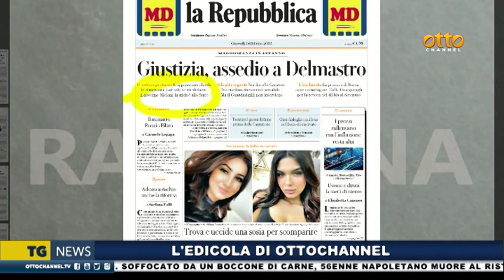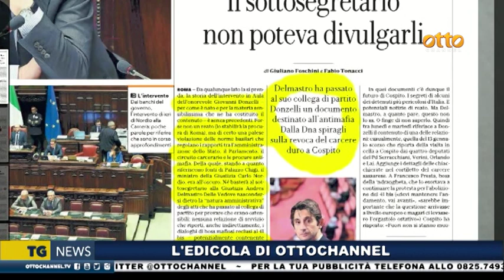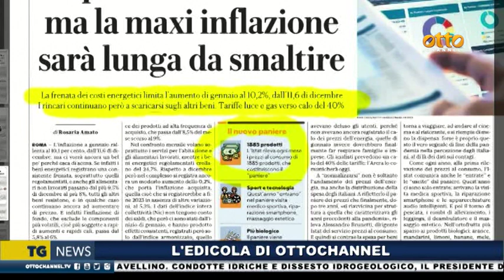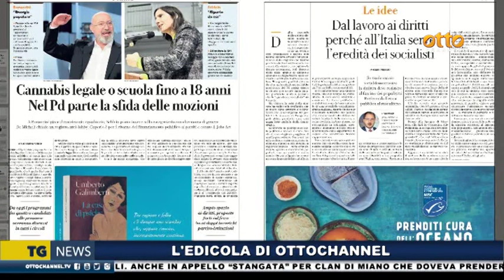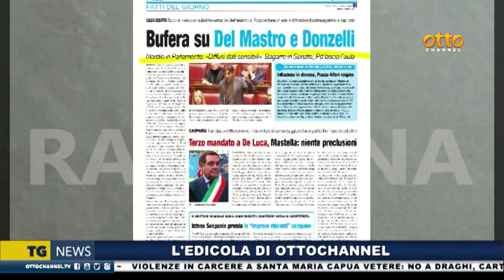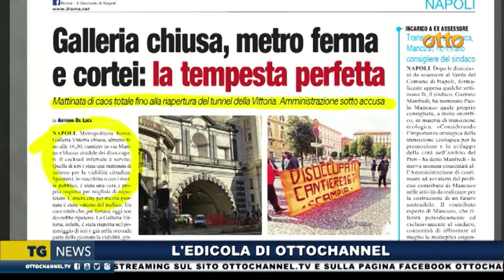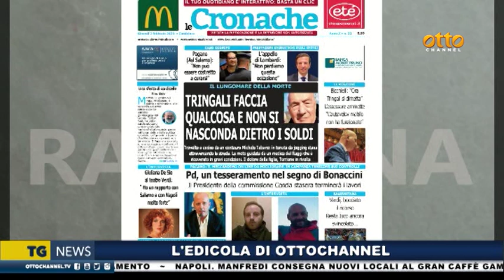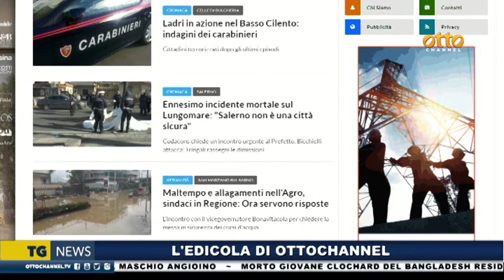Rassegna stampa 2 febbraio 2023